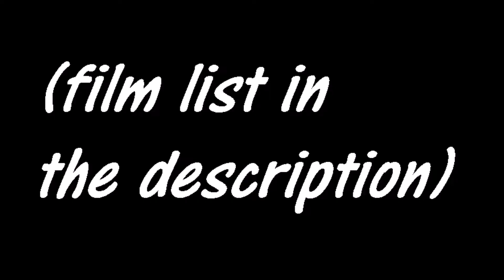War Trigger 3 (RCF) GUNS IN FILMS! (4)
Where do RCF guns come from?

1 - Fast and Furious 5
2 - The Matrix Reloaded
3 & 4 - The Walking Dead
5 - Resident Evil Retribution